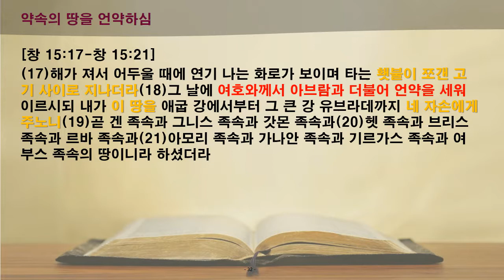365 성경읽기 4일차 창세기 12-15장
풀은 마르고 꽃은 시들지만 하나님의 말씀은 영원합니다.
저도 이렇게 성경 읽고 녹음하며 한 해를 따라갑니다.
전문 성우가 아니라 부족함이 많지만 성경읽기를 권면하는 만큼 저 역시 열심히 하고 있음을 보이고자 올 한해 이렇게 시작합니다.

아직 성경 읽기 시작하지 않으신 분들은 마음의 다짐을 하고 따라 오세요